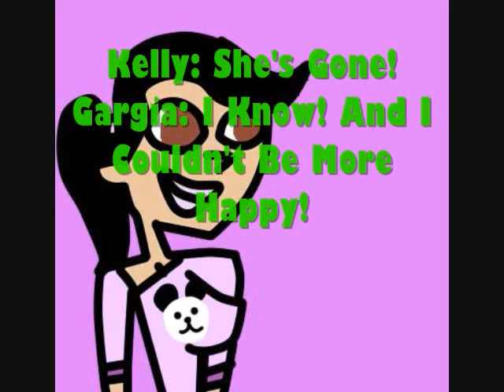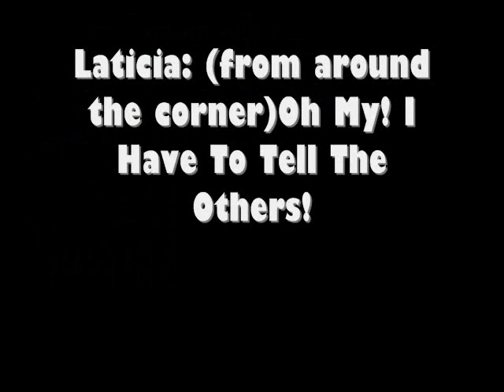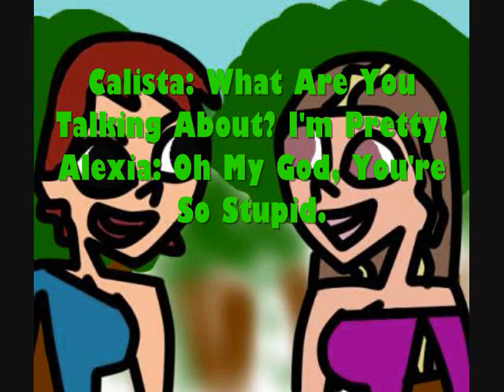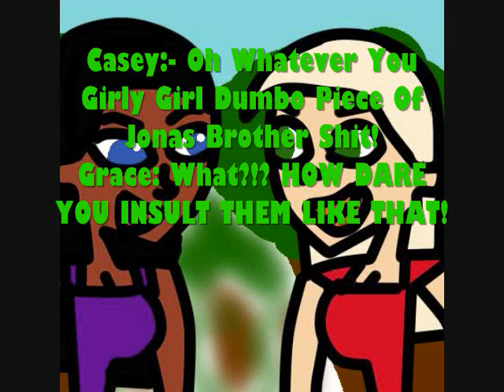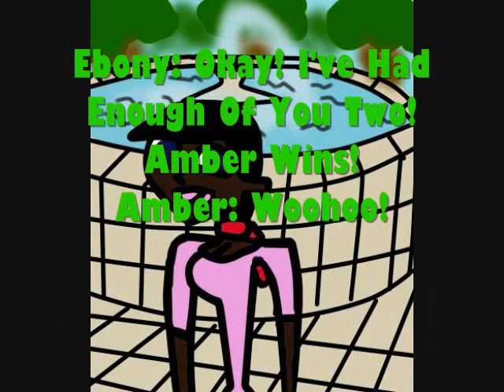TDG S2 EP12 Overly Dramatic Bitches PART 1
*WARNING: Contains Language Unsuitable For Younger Audiences.*